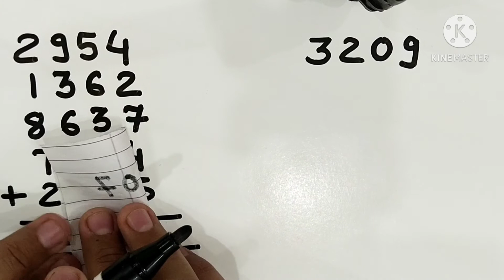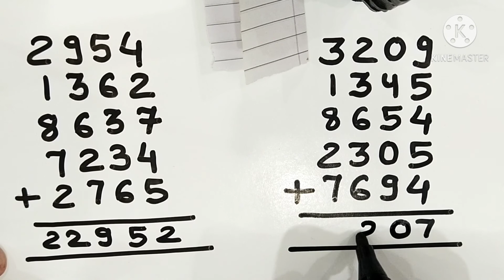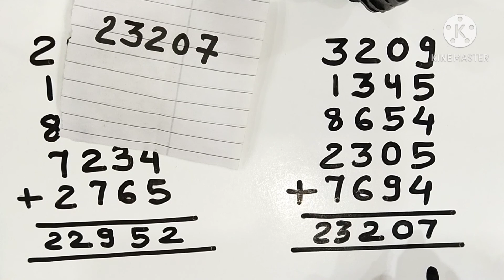दोस्तों को चौकाने वाली Maths Trick||Amazing Maths Trick ||Maths magic|| Maths master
Dosto aaj ke video me apko ek Amazing maths trick batane wala hu .Or use dekhkar aapke friends apko baar baar puchenge ki apne ye kese kiya .

Mere dusre video dekhne ke liye mere niche diye link open kare

Maths Trick for Child

Maths ke Funny video dekhne ke liye mere is channel ke video dekhe/Funny maths video / Maths Trick video/Mathematics/fun of mathematics

Follow my you tube channel